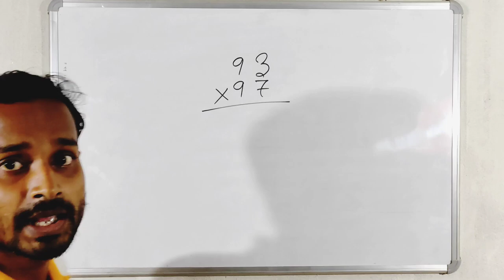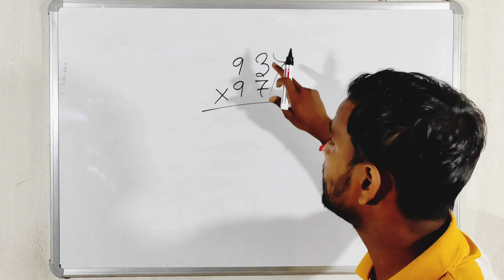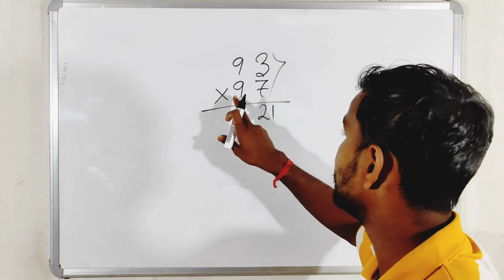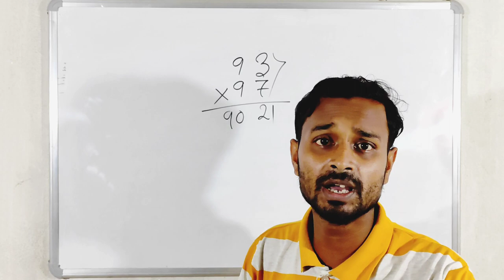Square shortcut latest tricks by subhankar sir Method in Bengali 💯 common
নমস্কার,

                               S.S.EC COMMUNITY